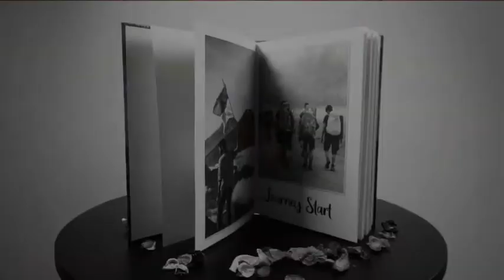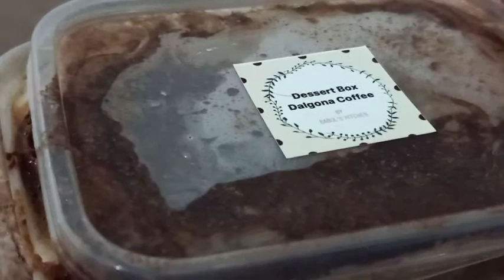Dessert Box Hidangan Penutup Yang Terbuka Untuk Kapan Saja | TerminalReview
Dessert box es cream memiliki 4 varian Rasa : Cheers, Dalgona Coffee, Choco dan Oreo.
Buat kamu yang gak mau repot, Dessert Box ini sudah cukup banget kok dinimati langsung dari kotak kemasannya.. tidak usah ragu berapa sendok untuk mengakhiri kenikmatannya.. karena kenikmatan akan terus ada kapanpun saat Dessert Box ini hadir dihadapan kamu..